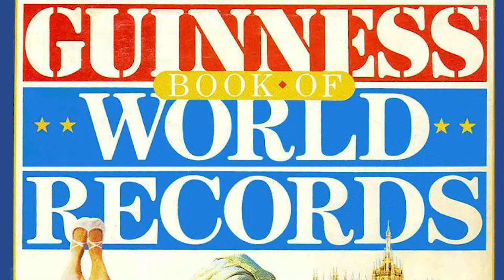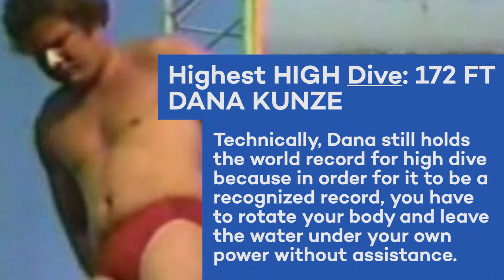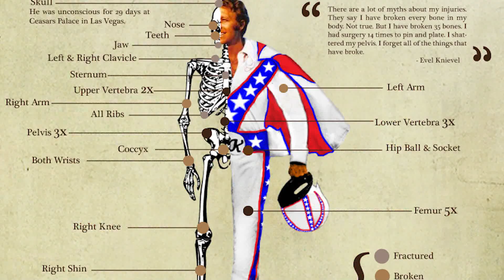12 INSANE World Records You Will NEVER Want to Break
Everyone wants to go down in history, but we're not sure if THESE records want to be your calling card for world record immortality. Some of these are dangerous and stupid (snakes in mouth) if attempted and in the case of diving, have actually claimed the lives of the people who attempted it.